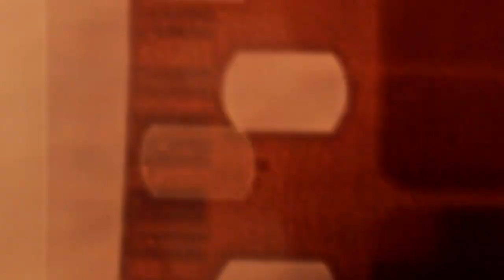12 .- Encuentro Taller Niñez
Luchi Pardo y Fernanda Meritello del Equipo de Infancia y Adolescencia de la FGHC nos dan algunas claves del trabajo infanto juvenil desde la perspectiva de Hogar de Cristo.

Si querés participar de los Talleres de Niñez de la Escuela Virtual podés consultar para inscribirte:

3° Encuentro Nacional de equipos de la Familia Grande Hogar de Cristo y CBs
14 y 15 de septiembre de 2019.-